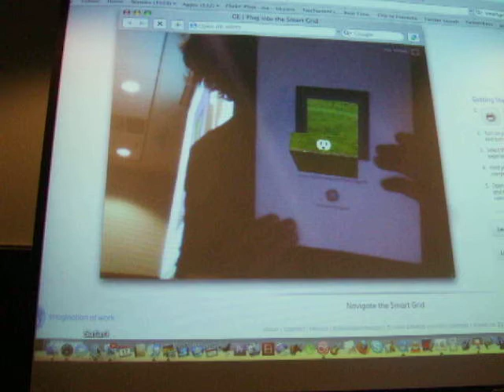Augmented Reality at Shanachies Tour in NJ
Demo of Augmented Reality